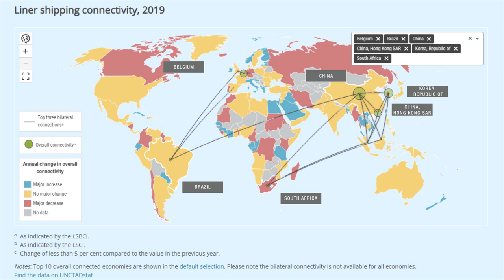UNCTAD Handbook of Statistics 2019: Liner shipping connectivity index